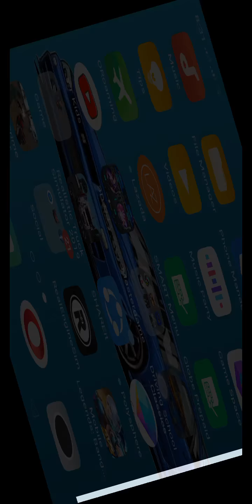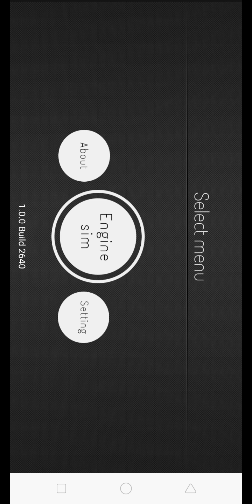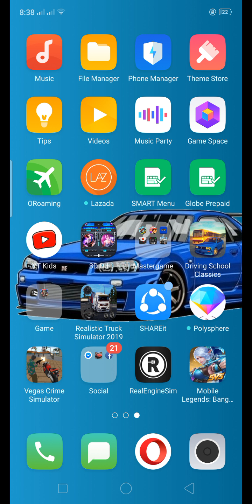Driving School Classics And RealEngineSim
Carl Aden Lansang